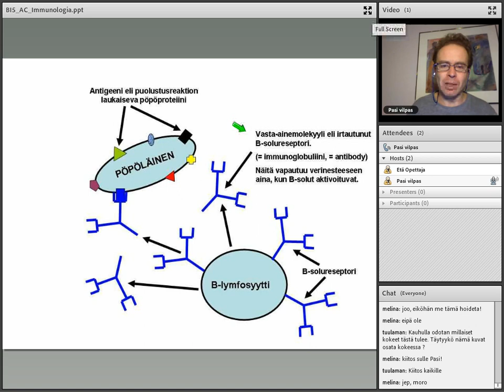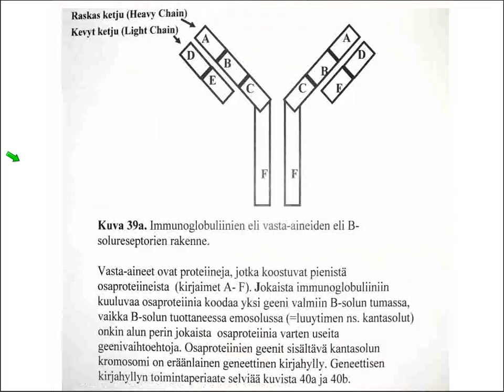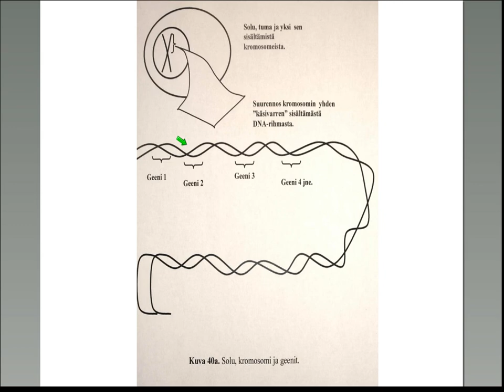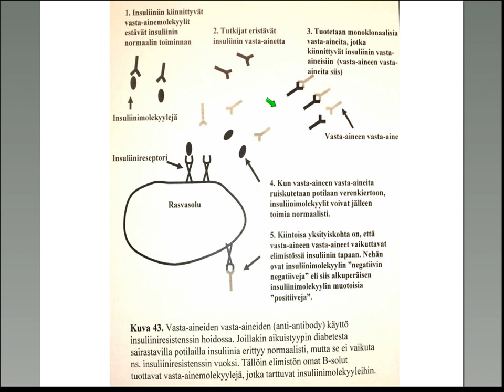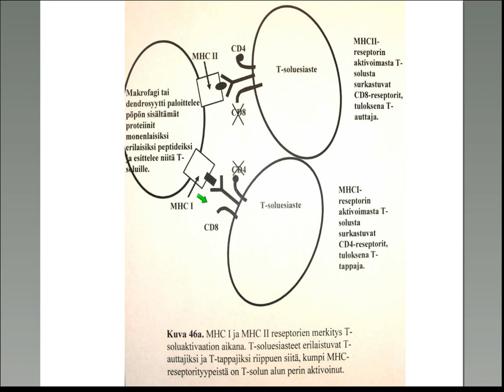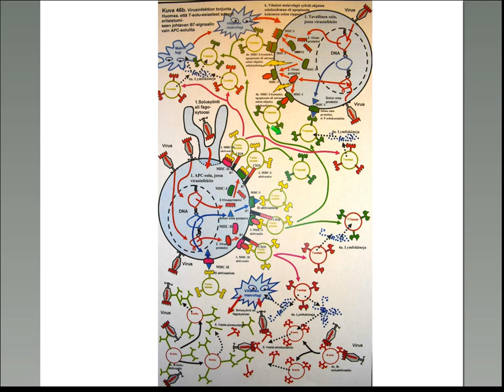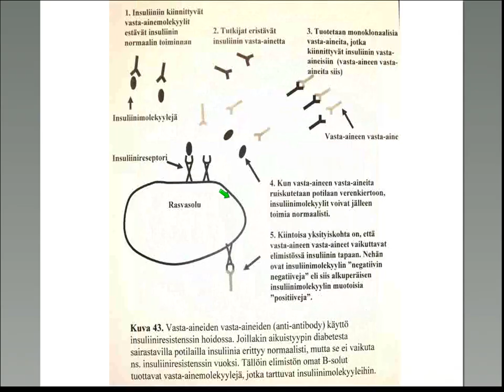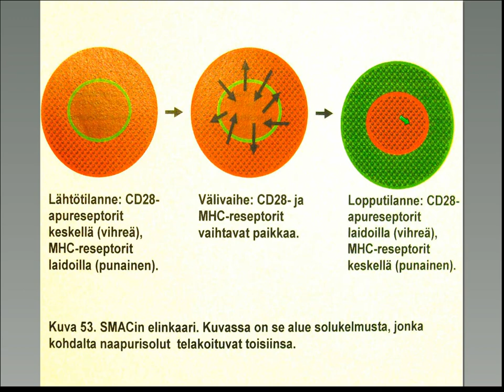BI5 Immunologian perusteet esim. lääkikseen pyrkiville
Katsaus immunologiaan. Keskeisimmät valkosolutyypit ja niiden toiminta elimistön puolustautuessa bakteeri- ja virusinfektioita vastaan. Valkosolureseptorien ja immunoglobuliinien genetiikkaa.